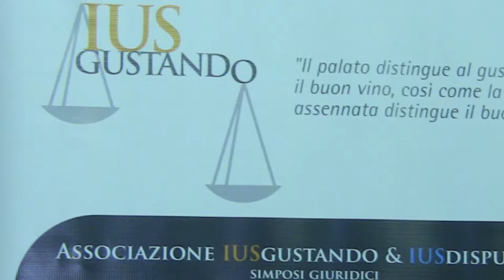Avv. Antonella Sotira, Presidente di IUS Gustando - "Rosso: per Amore, solo per Amore"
Intervista di Camilla Nata all'Avv Antonella Sotira Presidente di IUS Gustando, associazione che ha organizzato alle Officine Farneto un evento contro la violenza sulle donne .

CUCINARE IN ROSSO CONTRO LA VIOLENZA ALLE DONNE
ROSSO: PER AMORE SOLO PER AMORE
i coltelli si usano in cucina.
25 novembre 2014 - ore 19,30

NELLA GIORNATA MONDIALE
CONTRO LA VIOLENZA ALLE DONNE
insieme a
Sandro Masci e la Scuola di Cucina Les Chefs Blancs
Bailliage Ampisya- Calabria
Association Mondiale de la Gastronomie
Chaine des Rotisseurs
presso
Officine Farneto -
Via dei Monti della Farnesina 77-Roma